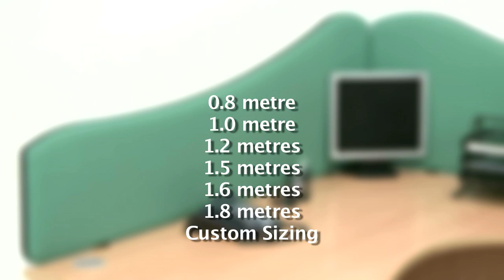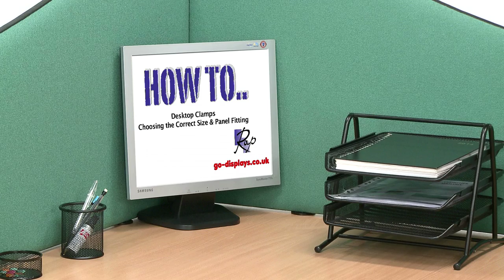Omega Office Partition Screens - the perfect desk divider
Omega office partition screens are an ideal desk divider system for all office environments. The Omega Screens come complete with the office screen clamps and a choice of fabric colours and finishes.

Whether your are looking for a straight or wave style divider screen or a pinnable or acoustic office screen, the Omega Partitions have the solution.